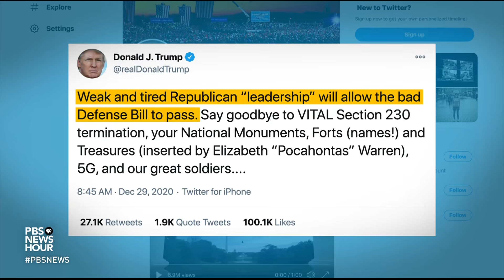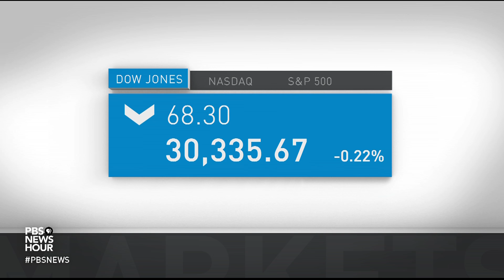News Wrap: California extends stay-at-home orders as ICUs reach capacity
In our news wrap Tuesday, California extended stay-at-home orders as some intensive care units reach capacity, Vice President-elect Kamala Harris received the Moderna vaccine, the U.S. Senate deadlocks over increasing COVID relief checks, federal judges in Georgia blocked efforts to prevent some 4,000 people from voting in Senate runoffs, and Boeing's 737 Max resumed U.S. commercial flights.